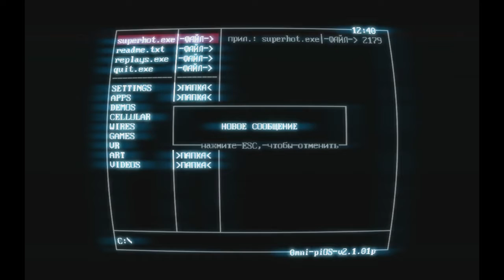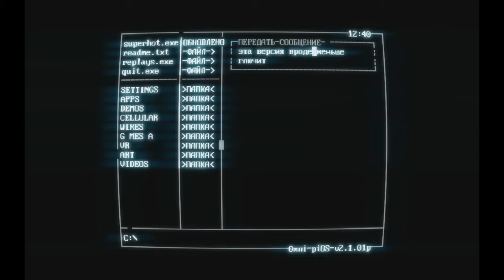ПРОХОЖДЕНИЕ SUPERHOT #1 | НАЧАЛО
Всем привет с вами я Хасан!